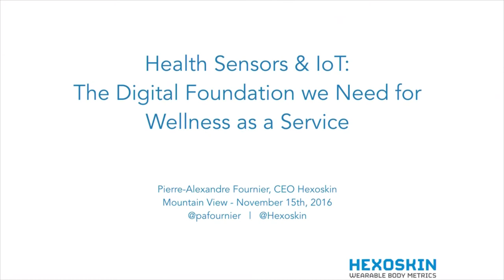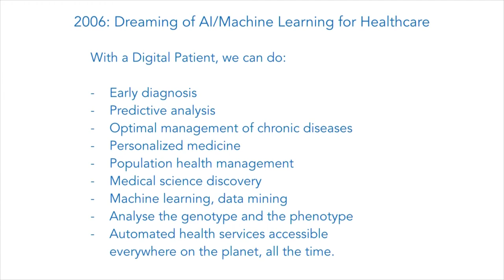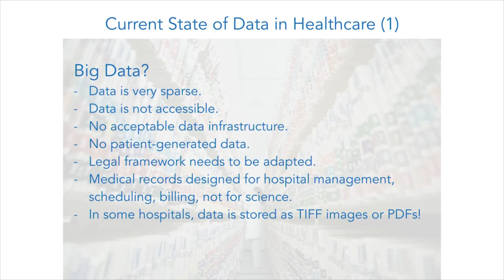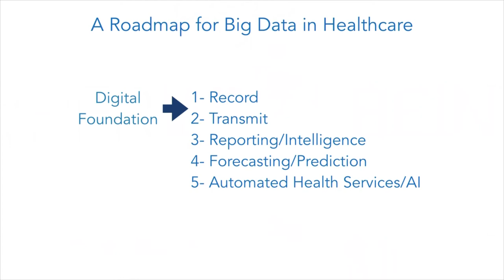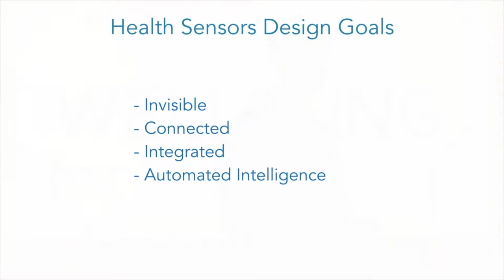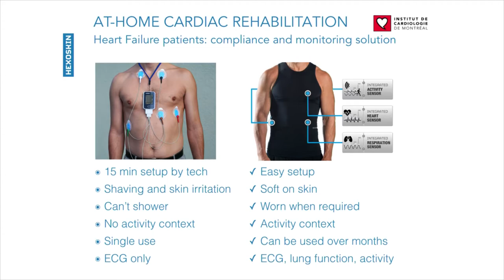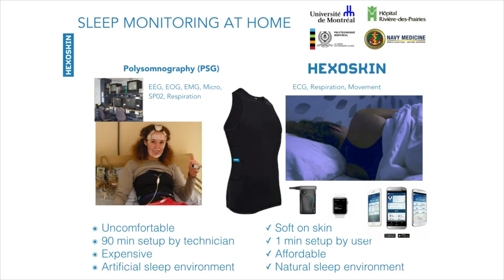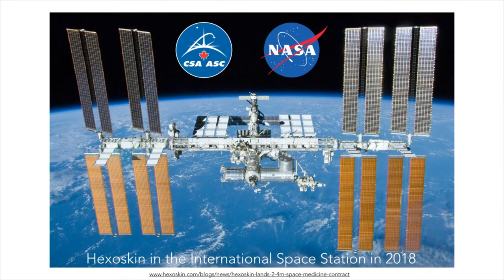Health Sensors & IoT: The Foundation we Need to deliver WaaS | Pierre Alexandre Fournier | HWB16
❝HEALTH SENSORS & IOT: THE DIGITAL FOUNDATION WE NEED TO DELIVER WELLNESS AS A SERVICE❞

Pierre-Alexandre Fournier, CEO of Hexoskin

In 2006 we started Hexoskin as a “machine learning for health” company, then realized automated health intelligence will only be possible once we build the data infrastructure to feed the algorithms. Our wearable health sensors (smart clothing and other devices) are part of the answer to the question: how do you get the data you need to deliver Wellness as a Service?
We’ll present our solutions for clinical-grade health monitoring and how they change the way medicine is practiced in a series of domains: cardiology, respiratory diseases and sleep disorders. We’ll explain how collecting data on the whole health spectrum is essential to build predictive models for healthcare and wellness.
We’ll also describe the current struggles to access health data, and will provide a roadmap to do big data and artificial intelligence to optimize health outcomes: in other words, deliver Wellness as a Service for those who need it the most first, and then to everyone.